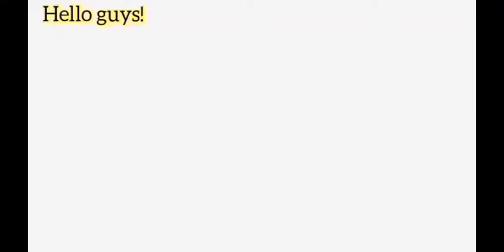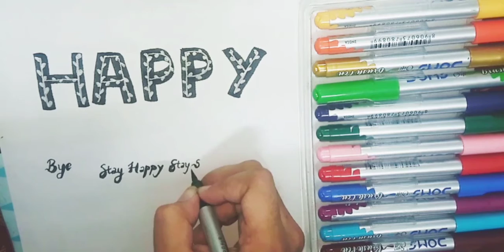Happy! 😃 | calligraphy | Easy and New ideas to write ✏| brush pens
Happy 😊
Happy 😊
Happy 😊..
This video is based on creativity 😇
Hello guys! Welcome to gurpreet kaur arts channel.
Hope you guys are safe and happy in your life.
At last
Stay happy and safe.
Take care
Coming back with next video😊